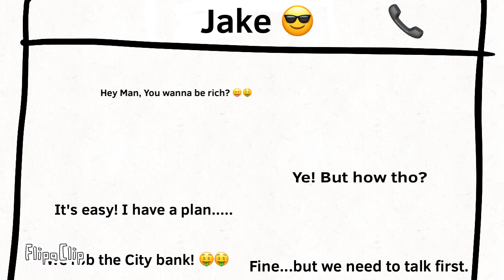The Heist move sneak peek!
Shuja and chebe u better be watching this. :)